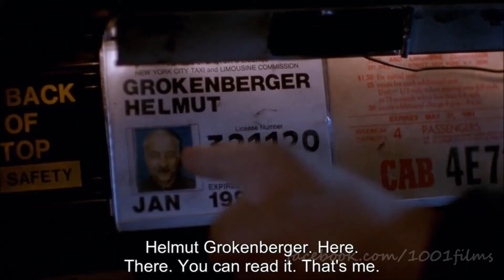Night on Earth by Jim Jarmusch, NY scene (HD)